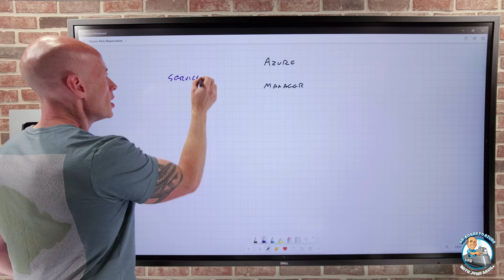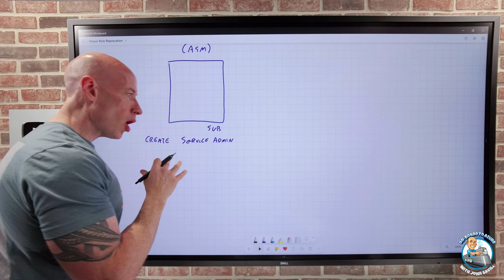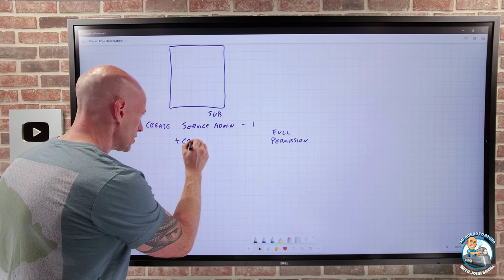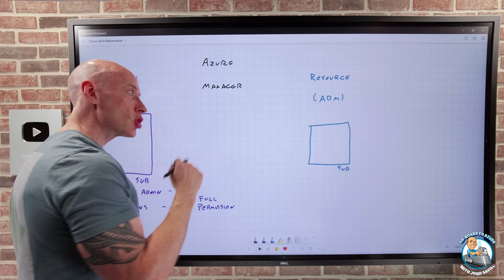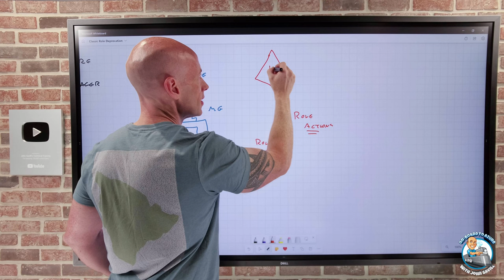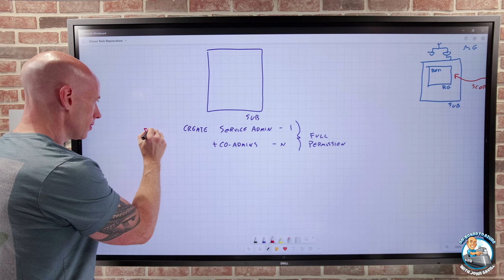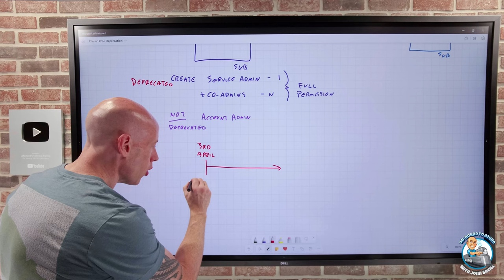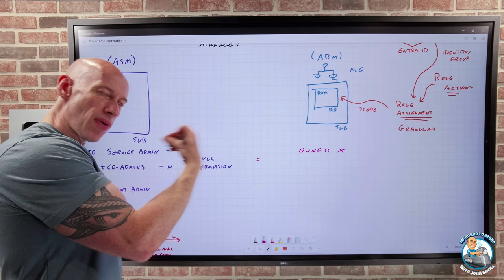Classic Administrator Removal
Looking at steps to take now to prepare for the removal of the classic administrators.

ARG query I used:

authorizationresources
| where type == "microsoft.authorization/classicadministrators"
| mv-expand role = parse_json(properties).role
| mv-expand adminState = parse_json(properties).adminState
| where adminState == "Enabled"
| where role has "ServiceAdministrator" or role has "CoAdministrator"
| summarize count() by subscriptionId, tostring(role)

🤔  Due to the channel growth and number of people wanting help I no longer can answer or even read questions and they will just stay in the moderation queue never to be seen so please post questions to other sites like Reddit, Microsoft Community Hub etc.

00:00 - Introduction
00:11 - Azure Service Manager
00:39 - Service Admin
02:06 - Co-admins
03:50 - Azure Resource Manager
04:39 - Role assignments
06:13 - Classic admin deprecation
06:52 - Account admin
07:30 - Timeline
08:22 - Actions to take now
09:54 - Key action
11:06 - Removal of classic admins
12:23 - Awkward point
12:49 - Easy way to check classic usage
13:58 - Summary

❔ Questions? Maybe I answered it in my FAQ